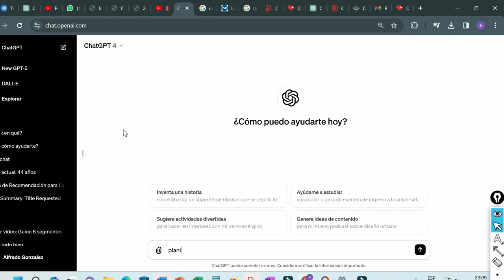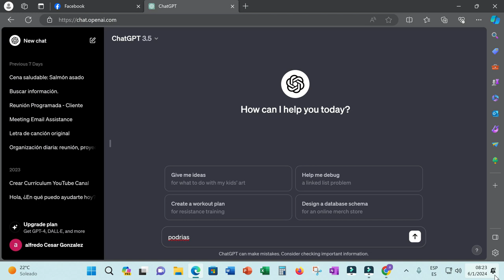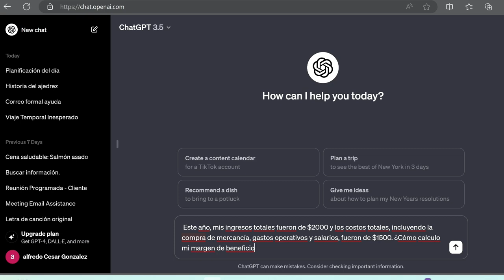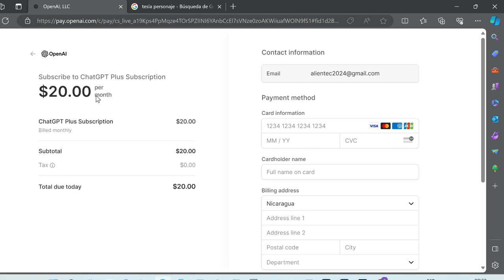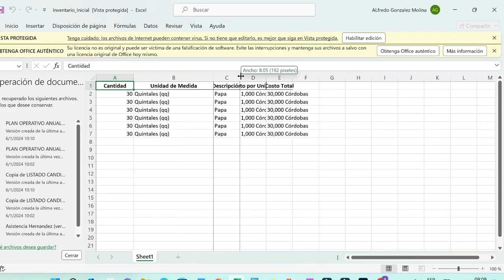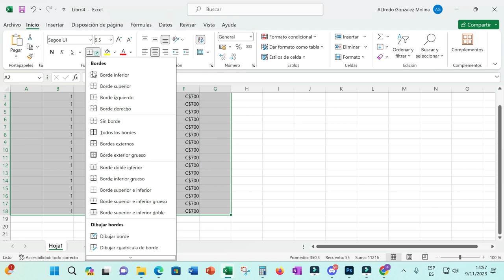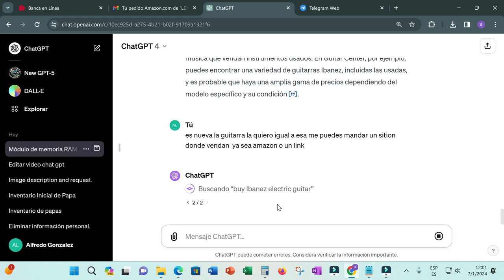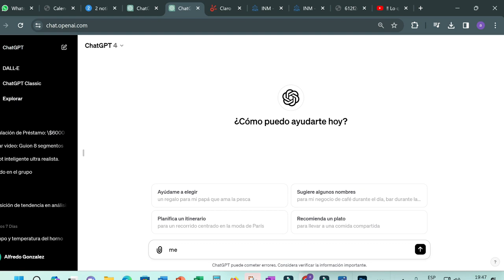Cómo Dominar ChatGPT en Minutos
En este video te mostraré cómo dominar ChatGPT en minutos. Aprenderás cómo utilizar esta herramienta de inteligencia artificial para conversar y crear contenido de manera eficiente. ¡No te lo pierdas!